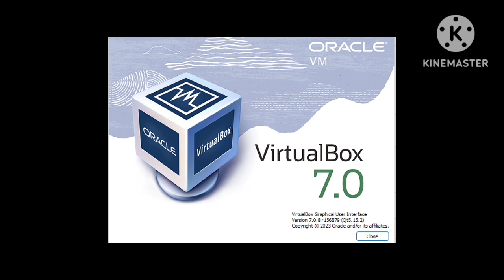Another Realistic Windows 10 BSOD